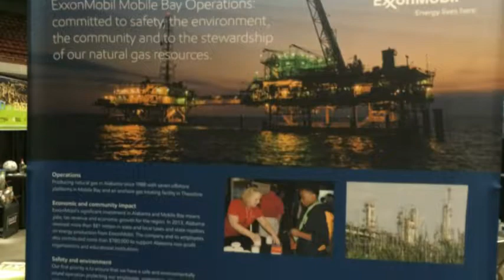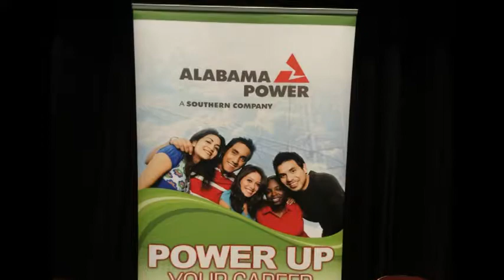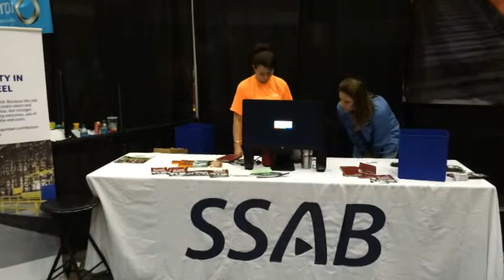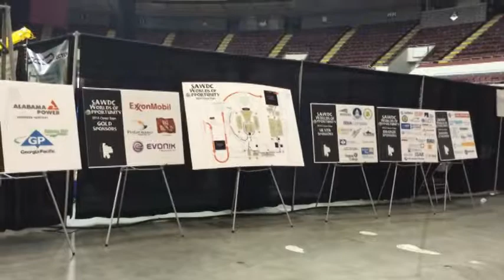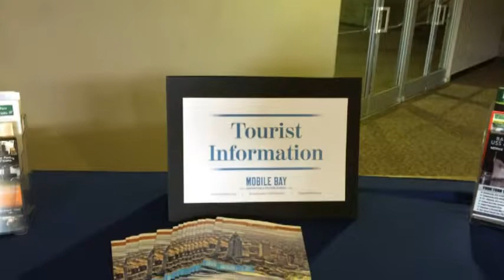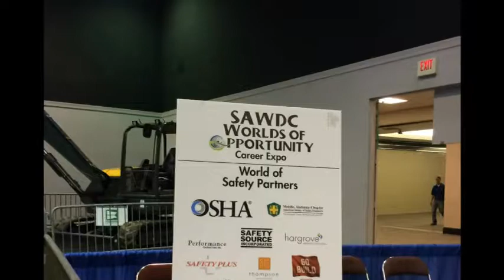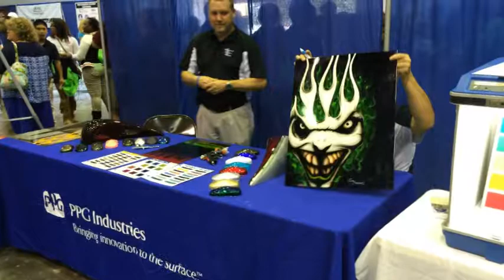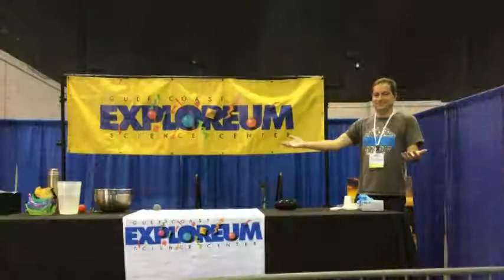BCSS Career Tech 2014